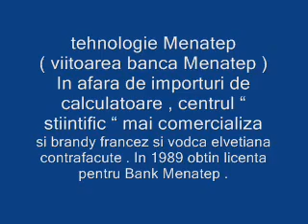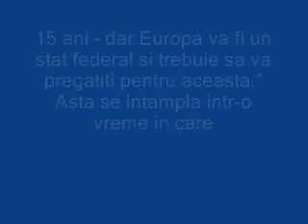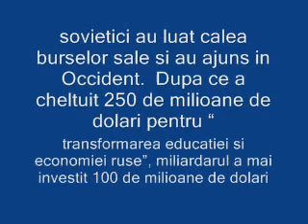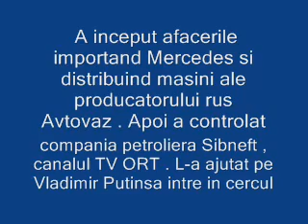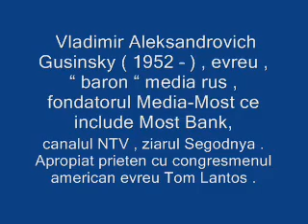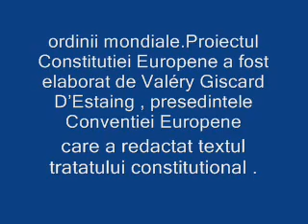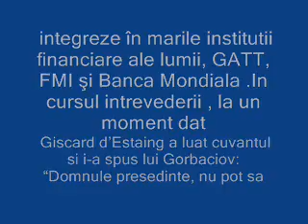comunismul, noua ordine mondiala si oligarhii